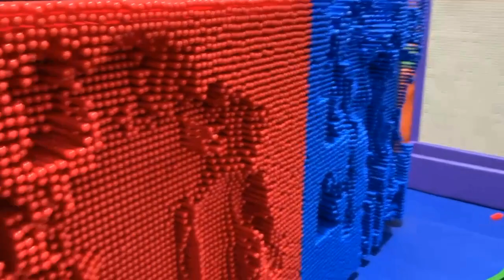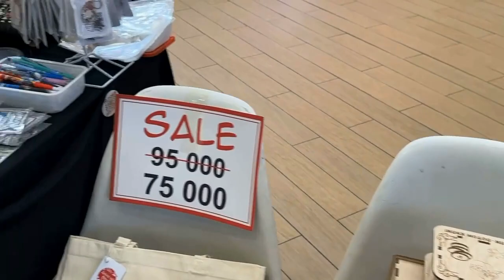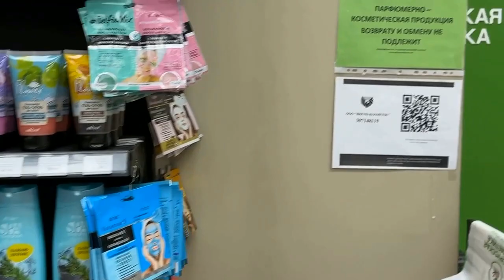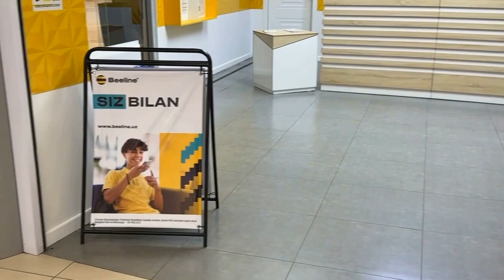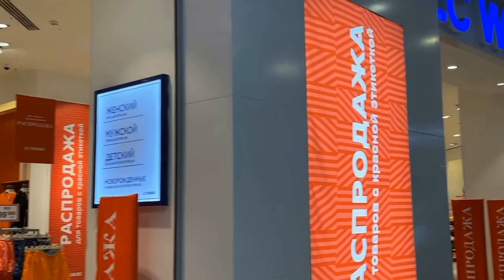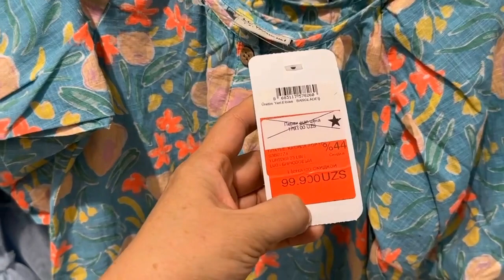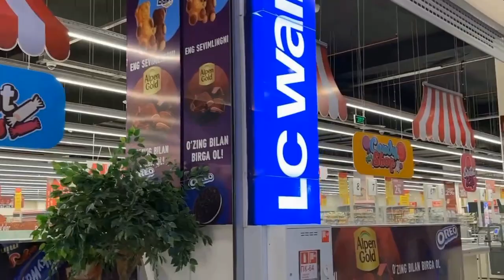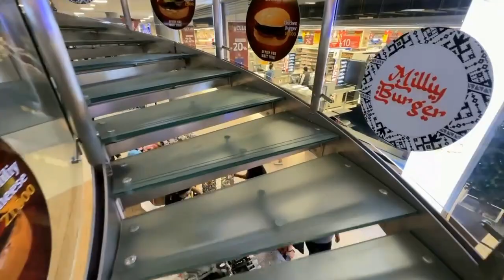Куйлюк. Компас часть 2 . Детская площадка как там устроено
Прогуляйтесь теперь по детской площадке и первому этажу магазина.
Что там продают и как проводят досуг а Компасе.